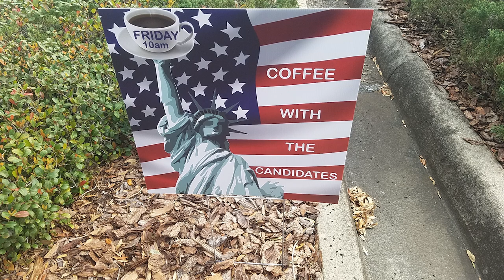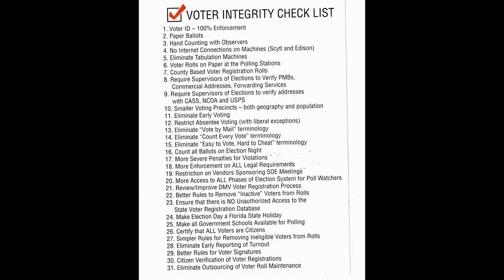Tom Vail - Candidate for Lake County, FL Supervisor of Elections -Tavares, FL - Feb. 16, 2024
Tom Vail, candidate for the Lake County Supervisor of Elections (SOE) , speaks at the Feb. 6, 2024 Lake County Republican Party Headquarters “Coffee with the Candidates” (Republican candidates only) in Tavares, FL.  He also answered written questions from the audience.
Moderator was: Jeremiah LeTourneau

This event is one of a series of local Lake County local, state & federal “Coffee with the Candidates” events most every Friday at the LCREC HQ at 10am.  Free coffee and donuts. (check the LCREC website or Facebook page for details)
Tom Vail was introduced by moderator Jeremiah LeTourneau.
Length of video is 57 minutes, including about 20 minutes of audience questions.

This video was edited and published by Vance Jochim on Mar. 24, 2024 to YouTube and Rumble.com at:
You can also see more FiscalRangers local Lake County conservative and fiscal watchdog news at:

=== end ===